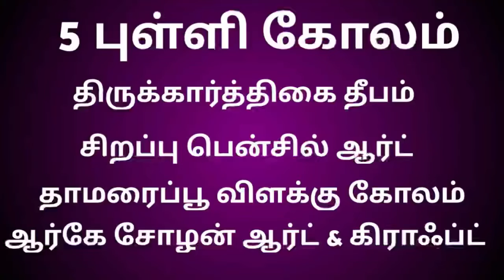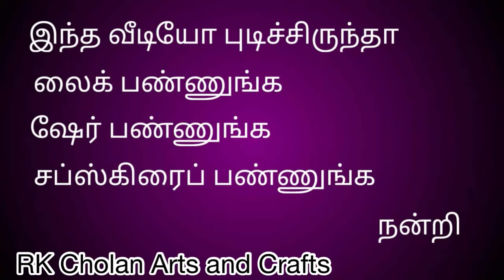Karthikai Deepam Kolam/5*1 dots pencil art/Lotus Diya Rangoli/Artist Reeda Kulothungan…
Easyart#mugguludesigns kolangal kolamforbeginners rangavallidesigns apart streetart kolam rangoli lotuskolam diyakolam தாமரைகோலம் karthikamasam kolam#திருக்கார்த்திகைதீபக்கோலம்pencilart